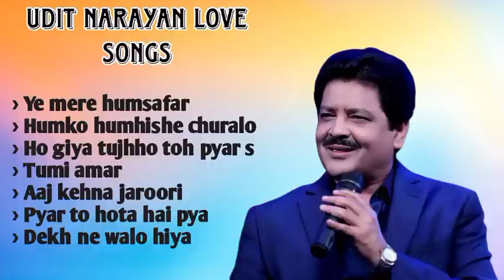Udit narayan love songs 💕